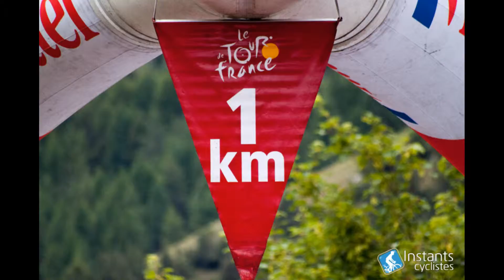Victoires Peter Sagan Tour de France 2016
Les 3 victoires d'étapes de Peter Sagan sur le Tour de France 2016 !!